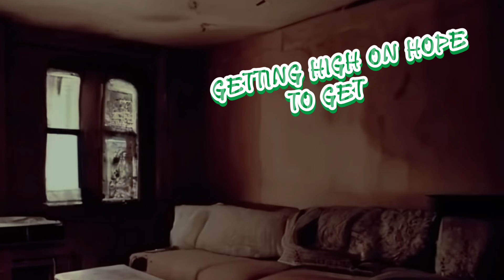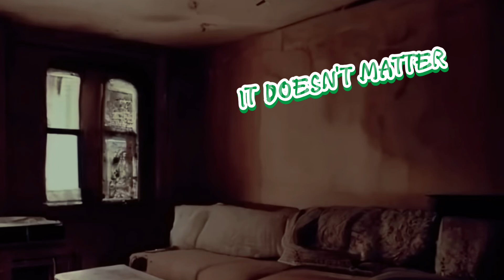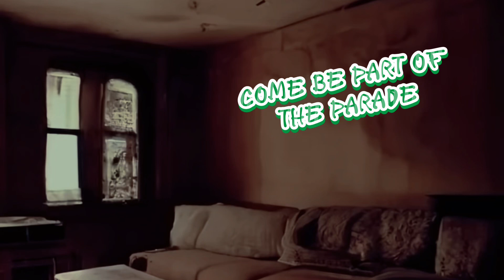Bunker Party by Frankie McCabe (lyric video)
follow me elsewhere, if you are so inclined 🎶